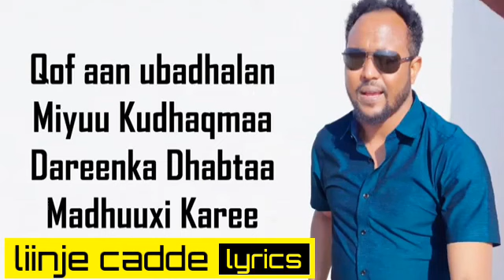Hees Lyrics Ah Codkii C/risaaq Anshax